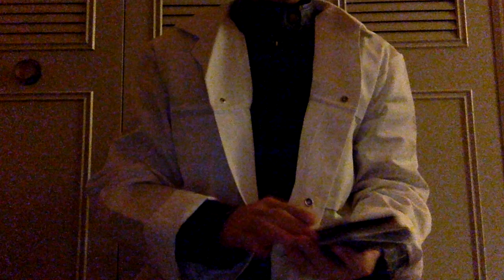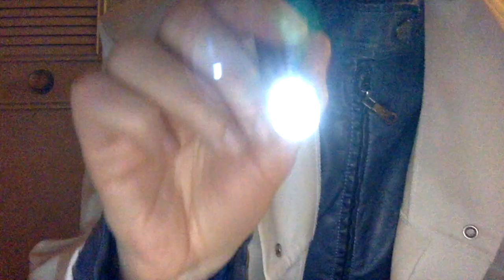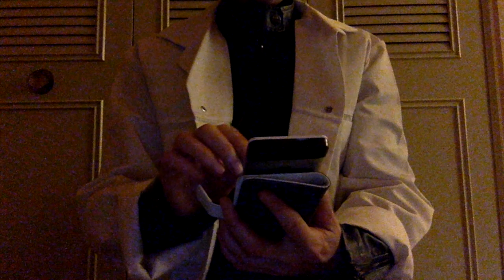Lumière révélatrice - Eye and Skin exam Role Play - ASMR FR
Dans ce rôle-play futuriste, vous revenez d'une mission sur la planète Vénus et on doit vérifier votre visage et vos yeux. Ce faisant, on discute de tout et de rien, et notamment du fait que la chaîne de PastilleASMR a atteint 5000 abonnés ! MERCI à tous :-)
Avec : lumière, mouvements lents, brushing, chuchotements...

L'ASMR est une technique de relaxation utilisant des sons et gestes doux et une attention portée aux petites choses.

Chaîne non monétisée.
Si vous souhaitez me soutenir, vous pouvez participer à la cagnotte mensuelle sur Tipeee